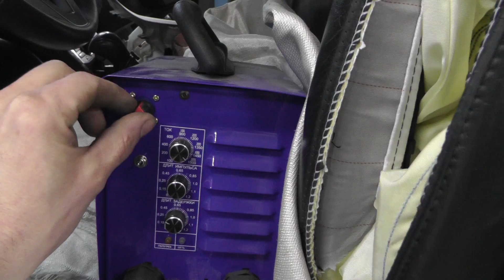Acura. Немного споттерной работы с крышей.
Under The Stars Squiid